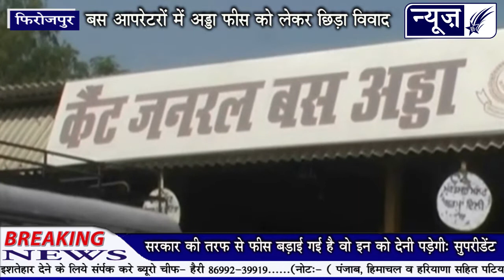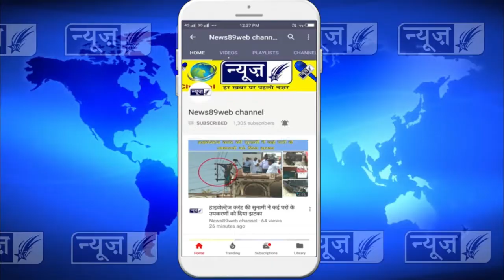कैंटबोर्ड और बस ऑपरेटरों में अड्डा फीस को लेकर छिड़ा विवाद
फिरोजपुर में कैंटबोर्ड और बस ऑपरेटरों में अड्डा फीस को लेकर छिड़ा विवाद

 एंकर --कई दिनों से फिरोजपुर छावनी के मेन बस अड्डे में अड्डा फीस को लेकर चल रहे विवाद ने माहौल को काफी गरम कर दिया आज फिरोजपुर छावनी के बस स्टैंड पर कैंटबोर्ड के मुलाजिमो ने कैंटबोर्ड की तरफ से बड़ाई गई अड्डा फीस वसूल करनी चाही तो प्राइवेट बस ऑपरेटरों ने नारेबाजी करनी शुरू कर दी और कैंटबोर्ड मुर्दाबाद के नारे लगाने शुरू कर दिए बाद में बस ऑपरेटरों और कैंटबोर्ड के कर्मचारीओ में बैठ कर बातचीत हुई यूनियन के प्रधान बेअंत सिंह ने बताया की कैंटबोर्ड जोकि अड्डा फीस 40 रूपए लिया करता था अब 100 रूपए मांग रहा है जो की बहुत जयादा है उन्होंने कहा की बस स्टैंड पर ना पीने के लिए पानी की वयवस्था है और ना ही बैठने का प्रबन्ध और सीवरेज का भी बुरा हाल है बरसातों के दिनों में बस अड्डे पर पानी भर जाने से सवारियो को भारी परेशानिओ का सामना करना पड़ता है हमारी सरकार से मांग हे की अड्डा फीस ना बड़ाई जाये

दूसरी तरफ कैंटबोर्ड के सुप्रिडेंट मंजीत सिंह ने कहा की जो सरकार की तरफ से फीस बड़ाई गई है वो इन को देनी पड़ेगी सरकारी बस वाले फीस दे रहे है मगर प्राइवेट ट्रांसपोर्ट वाले फीस नहीं दे रहे और बस ऑपरेटरो को कहा है की वो इस बारे में लिख कर दे  जो बोर्ड का फैसला होगा वो इनको मानना पड़ेगा